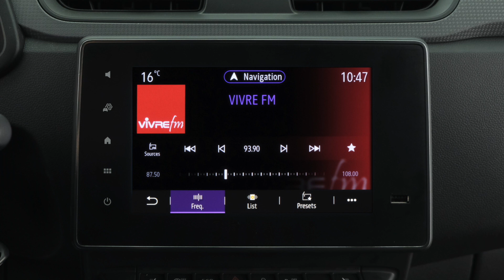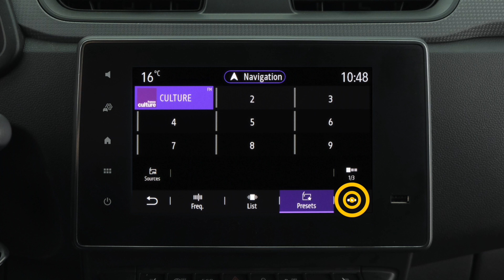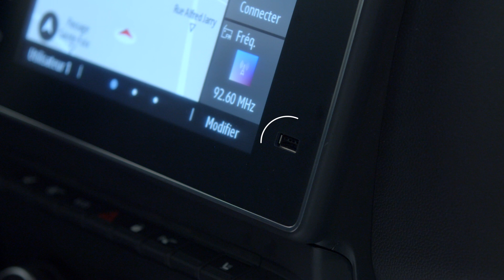EASY LINK – RADIO I GLAZBA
EXPRESS VAN (HRV)